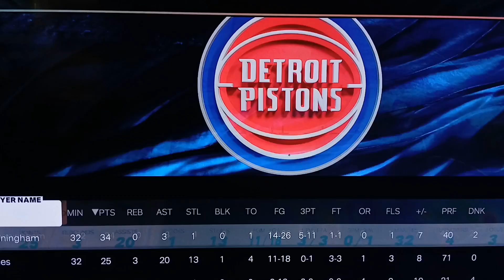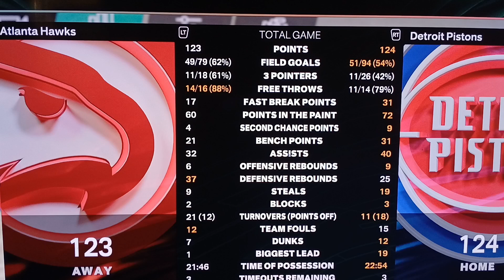NBA 2K25 - Faulty Teammates